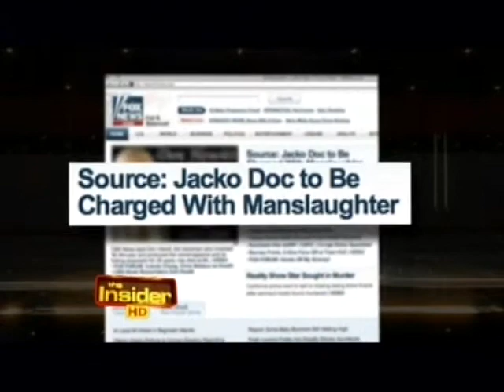Dr Lillian Glass on Insider discussing body language of Dr Conrad Murray's video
Dr. Lillian Glass discuss body language cues of Dr. Conrad Murray's.

For more information about Dr. Lillian Glass, visit her